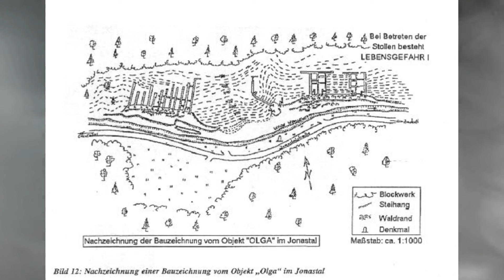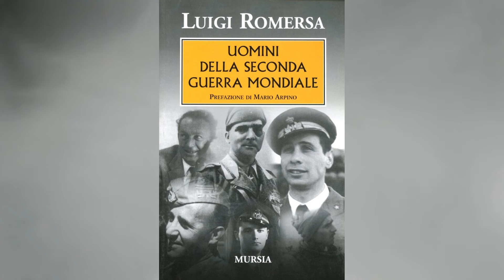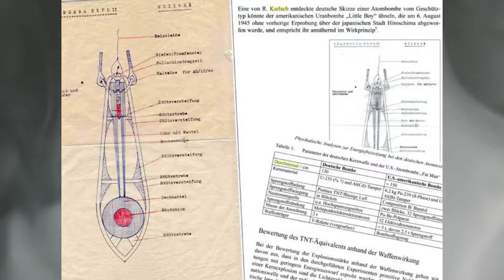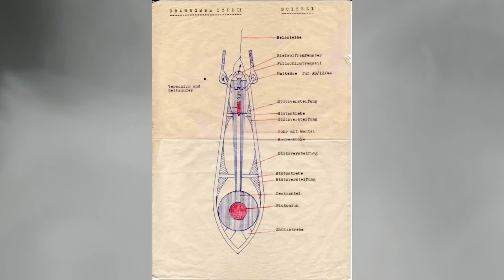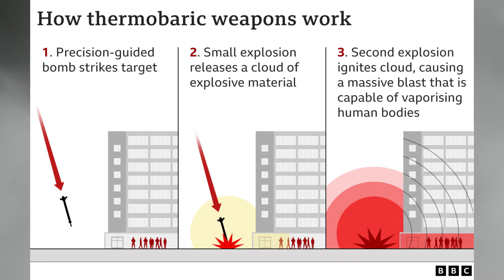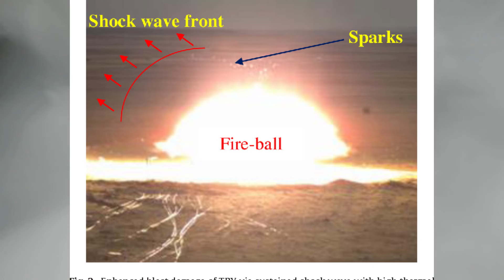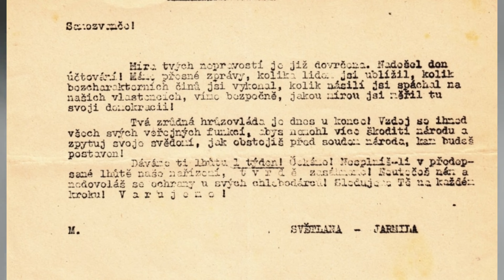MimoZáznam: NĚMECKÁ ATOMOVKA VYŘEŠENA☢️☢️⚛️!...Ohrdruf + Rujána = nejaderný výbuch, část II.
Pokračování I. dílu pátrání po německé jaderné zbrani. Zřejmě se mi asi možná podařilo vyřešit podstatu obou dvou diskutovaných explozí, ke kterým došlo v roce 1944-45 během domnělých testů "atomových zbraní". Ty ale zdaleka nebyly atomové...